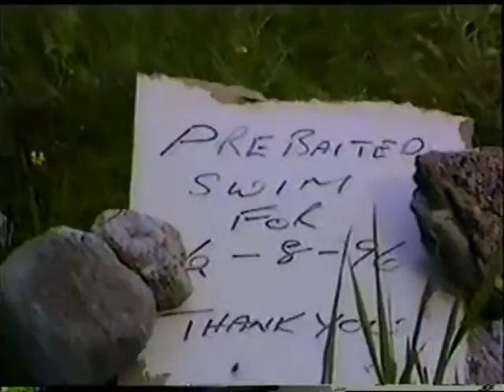1996 Vissen in Ierland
vissen
vissengraat met 2 vorken haken
vissen in suriname
vissen op karper
vissengraat
vissen op snoek
vissengraatvlecht maken
vissen op paling
vissen met de vaste stok
vissengraatvlecht
vissen in suriname
vissen op karper
vissen op snoek
vissen op paling
vissen op baars
vissen op voorn
vissen met ed
vissen op zee
vissen vangen
vissen aquarium
vissen belgie
dronken vissen belgie
vissen curacao
vissen carnaval
vissen doe je zo
vissen ed
vissen en zuipen
vissen europoort
vissen ebro
vissen enschede
vissen en games
vissen eindhoven
vissen en drinken
vissen forel
vissen film
vissen fail
vissen feeder
vissen friesland
vissen filmpjes
vissen frankrijk
vissengraat
vissengraatvlecht maken
vissengraatvlecht
vissengraat loom
vissen haai
vissen humor
vissen hoek van holland
vissen hazes
vissen huttenheugte
vissen hitra
vissen in suriname
vissen in nederland
vissen ijmuiden
vissen jiskefet
vissen karper
dronken vissen kampioenschap
vissen liedje
vissen live opgenomen
vissen met ed
vissen met shads
vissen met kunstaas
vissen met dobber
vissen ninove
meerval vissen nederland
vissen op karper
vissen op snoek
vissen op paling
vissen op baars
vissen op voorn
vissen op zee
vissen op brasem
vissen op forel
vissen op snoekbaars
vissen op tong
vissen piet romer
vissen paling
vissen pier
vissen peilen
vissen paren
vissen ruben van der meer
vissen snoek
vissen springen in boot
vissen suriname
vissen snoekbaars
vissen song
vissen schaep
vissen slachten
vissen sketch
vissen steur
vissen scheveningen
vissen texel
vissen tekenen
vissen tekenfilm
vissen tv
vissen tonijn
vissen twentekanaal
vissen terschelling
vissen terneuzen
vissen urk
vissen uit de boot
vissen utrecht
vissen uitgeest
vissen uitzetten
vissen vangen
vissen vissen vissen
vissen werphengel
vissen waterweg
vissen waddenzee
vissen westerschelde
vissen waal
vissen weerterbergen
vissen wijk aan zee
vissen weerribben
vissen witvis
vissen westkapelle
vissen zuipbeker
vissen zuipen
vissen zeeland
vissen 2014
3 vissengraat